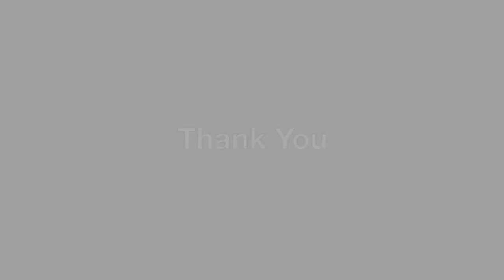Posterior capsular tear at the start of Phaco, what to do?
A PC tear occurred during phaco emulsification with the nucleus inside and it’s beginning to drop, what to do?